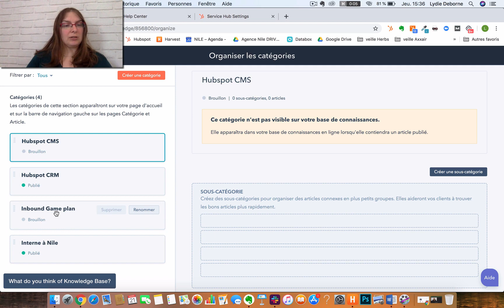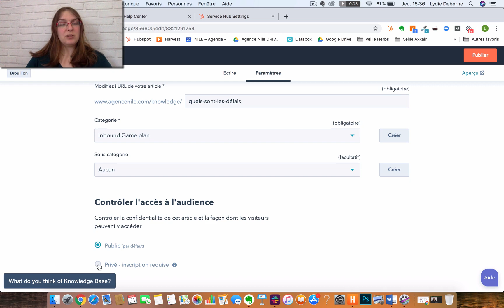Créer une knowledge base avec HubSpot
La création d'une  ou base de connaissance en français est une fonctionnalité très utile sur HubSpot pour votre service client. À travers ce tuto HubSpot, découvrez comment mettre en place knowledge base pour prévoir des contenus qui répondront à tous les problèmes et questions récurrentes de vos clients, pour libérer votre service client et leur permettre de se concentrer sur des tâches à plus forte valeur ajoutée.

En tant qu'agence partenaire HubSpot, découvrez sur notre blog de nombreuses ressources qui devraient vous aider